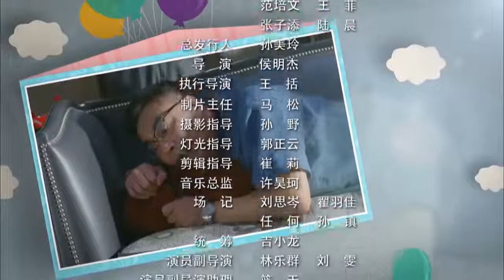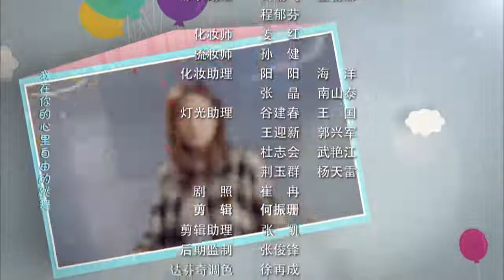女婿上门了 13 | IMDB评分NO.1家庭剧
中国好剧 家庭剧 2019好剧 青春偶像，都市爱情，催泪亲情，家庭闹剧，美女特工，精彩枪战，悬疑谍战...最新最好看的2019年华语电视剧！无屏蔽！全球看！尽在2019中国电视剧频道，欢迎您的订阅哦【 ~ 80后小夫妻王东和陈薇薇有个5岁的孩子，他们孩子的嘉乐在外公外婆的溺爱下成长，而伴随着农村的爷爷奶奶闯入他们的生活后，一场关于地域、文化、生活习惯和教育理念的“夺子”大战就此展开。三对组合、六个大人，每个人都对“带孩子”这件事有着自己的理念和方法。在笑料迭出的冲突中，家庭成员们逐渐得到了成长与改变，最终一家人过上了和睦幸福的生活！